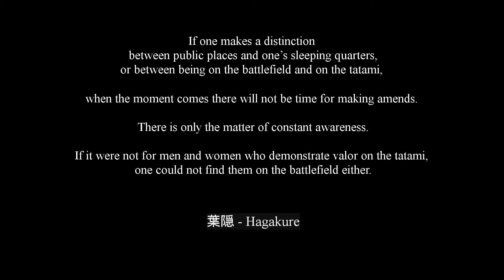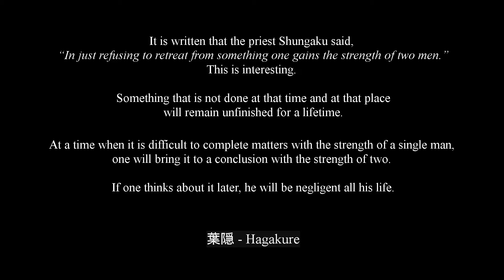Shogun - Please Be On Your Way ft. Hagakure